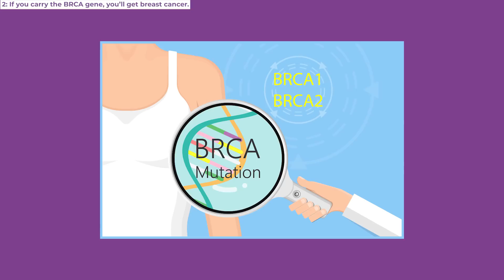Patient Awareness: Breast cancer mythbuster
In this video Rebecca from our Patient Awareness Team takes a close look on some of the most common myths regarding breast cancer. Do you think that one can be too old (or too young) to get breast cancer?

Myths:
00:17 You won’t develop breast cancer unless it runs in your family.
01:24  If you carry the BRCA gene, you’ll get breast cancer.
02:24 Antiperspirants, bras, hair dyes, dairy, and cell phone use all cause breast cancer.
3:07 You can’t change your odds of getting breast cancer.
4:06 If you maintain a healthy weight, exercise regularly, eat healthy, and limit alcohol consumption, you don’t have to worry about breast cancer.
05:13 People with breast cancer always find a lump.
06:07 Mammograms don’t save lives. 06:07
06:32 Breast implants can raise your cancer risk.
06:52 You can be too old (or too young) to get breast cancer.

Breast cancer is the most common form of cancer. It affects millions of people, especially women, every year. But it Is also a cancer where early detection offers good chances of survival.

With the Patient Awareness Campaign, we want to help raise awareness for the illness and give patients with breast cancer important basic Informations. These can not only help in early detection but also In the decision-making process during the course of treatment.

The most important message of this campaign is/ always keep in mind: Breast cancer can be curable - especially if detected and treated early (for example with the help of a mammography)!

Follow our channel or visit our homepage for further Information on topics like:

• What are the symptoms and signs of breast cancer?
• How is breast cancer detected?
• How to self-examinate
• Different treatment options
• Nutrition and cancer